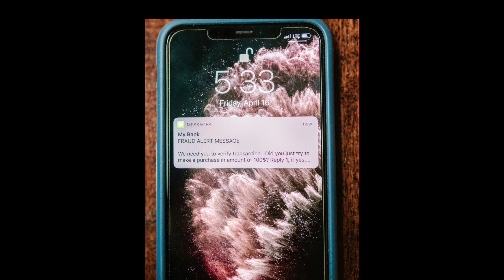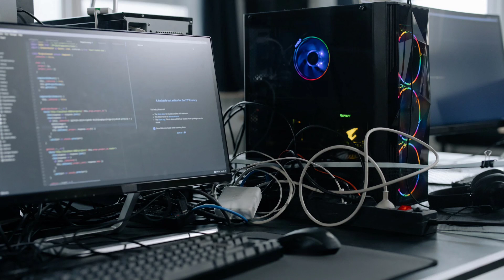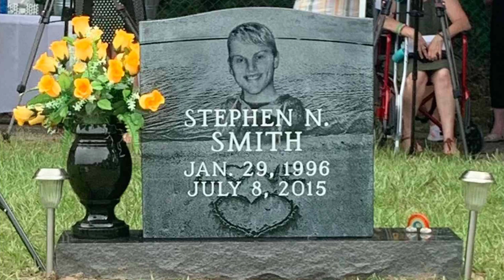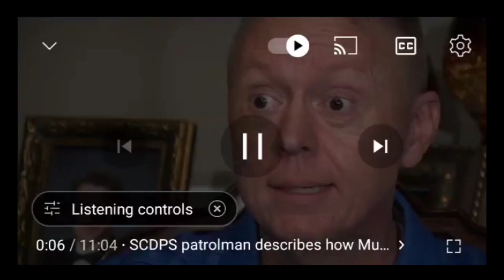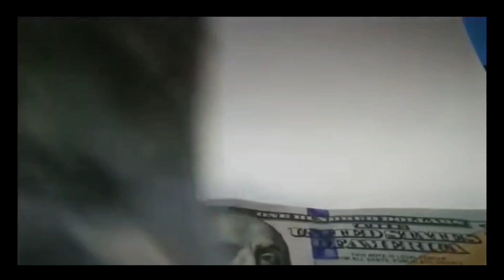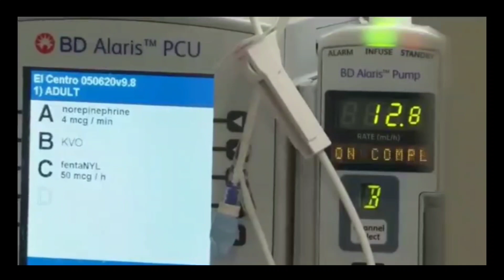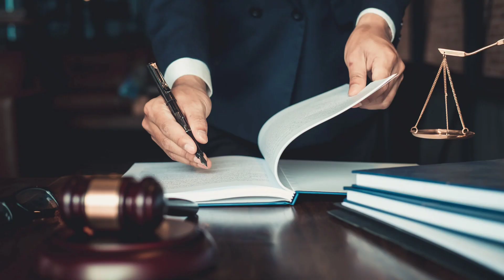Stephen Smith Investigation Missteps&Roadblocks:Alex Murdaugh Victim-True Crime Stories Podcast Ep18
Hello True Crime Stories. Welcome. Stephen Smith's Mother Sandy Smith spoke and gave an update about her son's case. Did you know the connection between Stephen Smith and Alex Murdaugh's victim Lt. Moore? He was the first to arrive on the scene and he fought hard to get investigators to investigate Stephen Smith's death as a murder, not a hit and run.

Lt. Moore said it did not appear Smith was hit by a car. His road rash was minor and his shoes were still on his feet.
“I definitely think he was murdered; he was murdered there or murdered elsewhere and dropped there,” he said.
Frustrated, Moore said he took his theories on Stephen's death to the higher-ups at SCHP.
“I felt like the brass, which would be the people running Highway Patrol, should have stood up to SLED and said, 'This is not a hit and run, ya’ll are asking us to investigate something that is not a hit and run,'” he said.Moore then took the case to the Hampton County Sheriff’s Office.
“And line by line explained to them why this was not a hit and run and tried to hand them the file, and they would physically not take it with their hands,” he said.
Listen to Lt. Moore's story of how he was victimized by Alex Murdaugh.
If someone would have listened to this officer,  things could have turned out different because they would have started investigating Stephen's case as a murder immediately and we would have more answers instead of questions all these years later. I wonder if any of the investigators on the scene that night that interfered with Stephens investigation will ever be held accountable.

Link to download Temu App
afd40132

Find Out How Much Weight You'll Lose With This Simple Keto Meal Plan

Follow along as we analyse the crime scene, investigate the suspects, and provide insights into the criminal justice system.